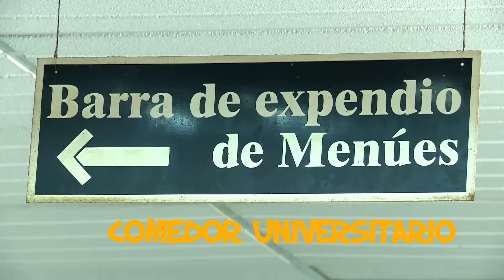JUPA 2015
Video Jornadas Universidad de Puertas Abiertas 2015 (JUPA)

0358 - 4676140